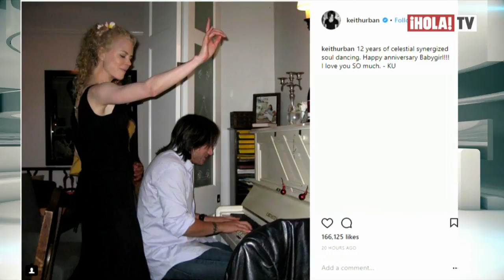La extraña regla del feliz matrimonio entre Nicole Kidman y Keith Urban | ¡HOLA! TV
El secreto de la relación entre Nicole Kidman y Keith Urban es algo que nadie se esperaba, pero de acuerdo a unas declaraciones de la actriz, se dio a conocer que la regla para que su matrimonio se mantenga intacto, es comunicarse solo a través de videollamadas y no por mensajes de texto, una regla que les ha sido clave en 12 años de feliz matrimonio.